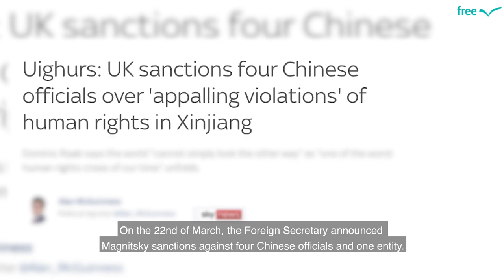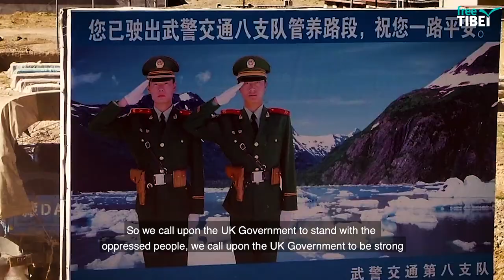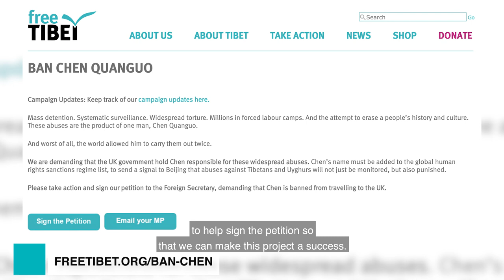Ban Chen - Campaign Update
Free Tibet and World Uyghur Congress gathered at the Foreign Office in London this week to demand that the UK also bans top Chinese official Chen Quanguo, after placing sanctions on four of his minions this week.